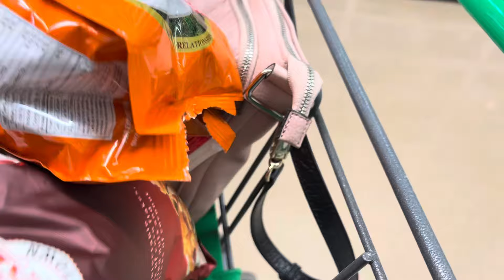Birthday Vlog | Fish-Vegetable & Grocery Shopping From Chicago | Elsa themed Birthday Party